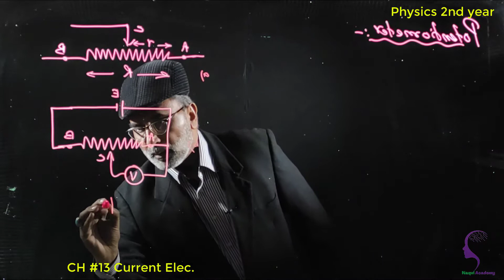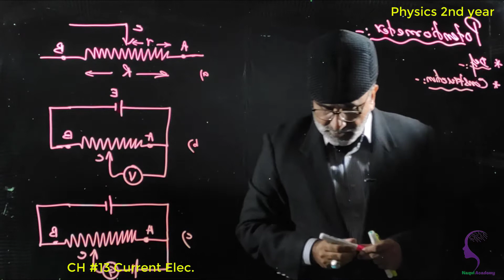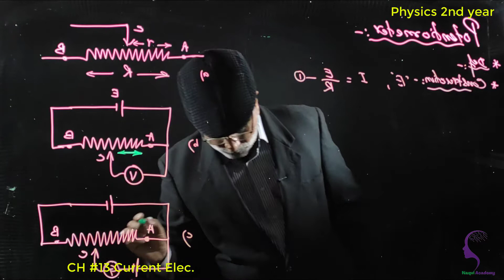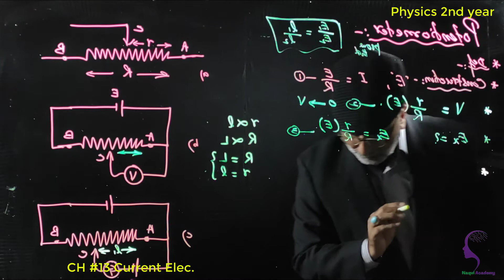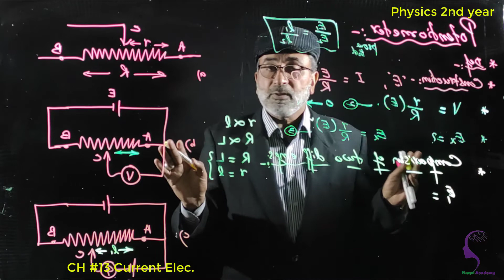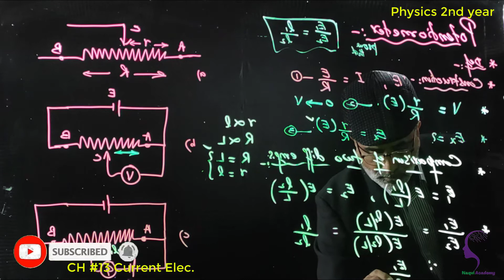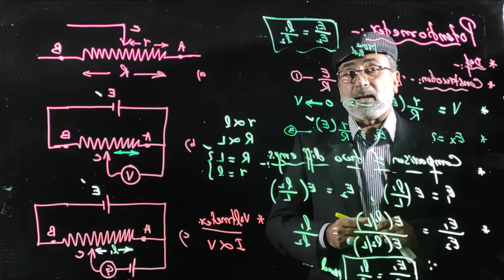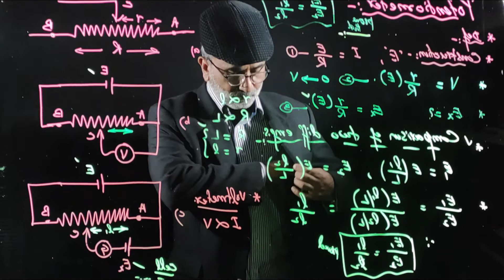Potentiometer || Physics 2nd year || CH # 13 Current Electricity || Naqvi Academy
Naqvi Academy is a Pakistani educational organization created by Abrar Naqvi with the goal of creating a set of online tools that help educate students. The channel produces short lessons of Physics & Mathematics in the form of videos using Light Board technique for the first time in Pakistan. It is a free and affordable learning platform and our mission is to provide a free  education for anyone, anywhere!